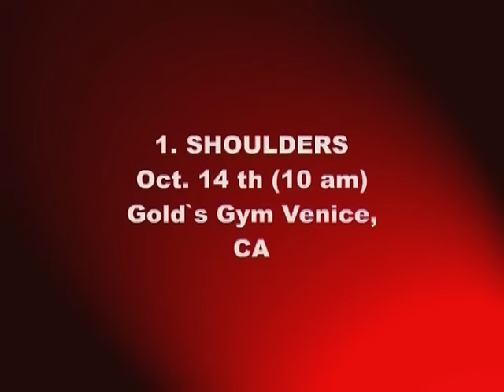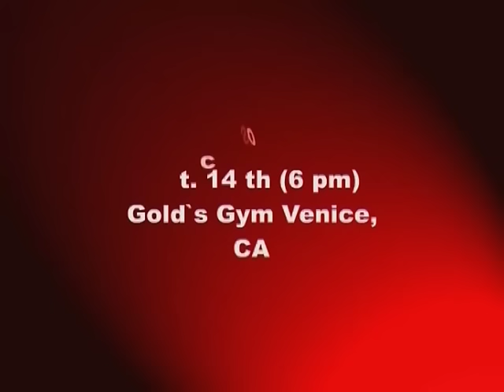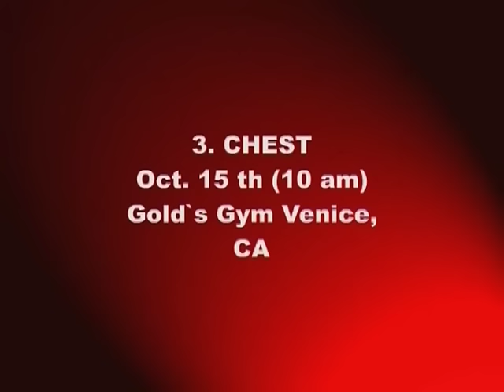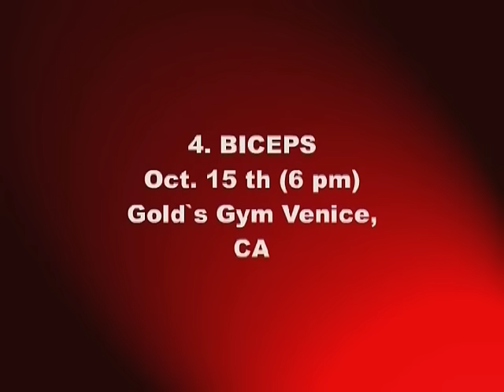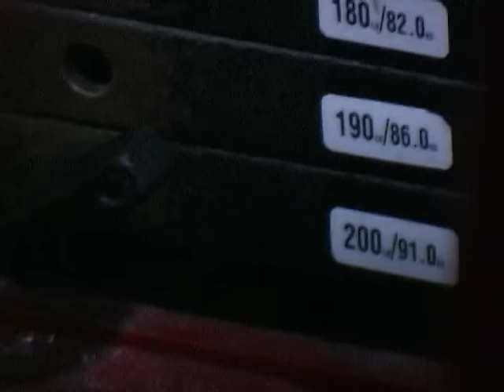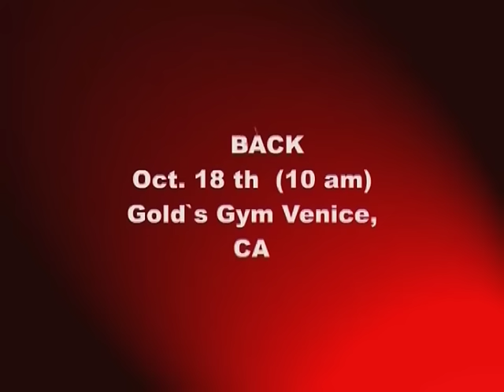IFBB Pro Bodybuilder Dennis James - Muscletime Titans Part 1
Muscletime.com presents "Dennis James - Titans Part 1" our first feature length movie in the "Titans" bodybuilding series. Titans Part 1 features IFBB Pro Bodybuilder Dennis James weight training and the famous Gold's Gym in Venice (California).

Dennis James is one of the most impressive "off-season" bodybuilders in the history of the sport. He competed in seven Mr. Olympia contests but never placed higher than fourth. But few other bodybuilders ever achieved the post-season and pre-contest awesomeness of James.

The video was filmed two weeks prior to the 2003 Mr. Olympia Contest. Includes shoulders, arms, chest, legs and back weight training along with posing. The video was originally released as a DVD-video in 2004. The running time is approximately 2 hours.